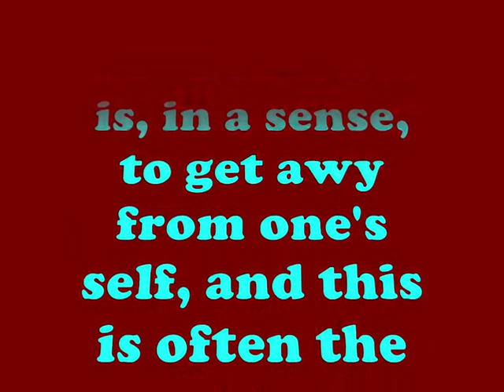E Buddies Adventures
Erlinger buddies went to summer adventures in Dead sea, Ein Gedi and jericho.